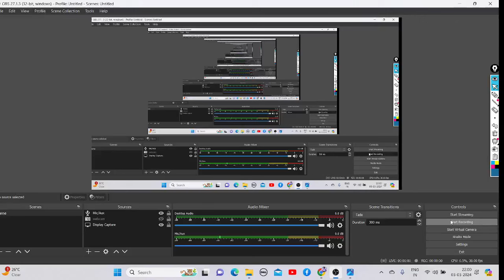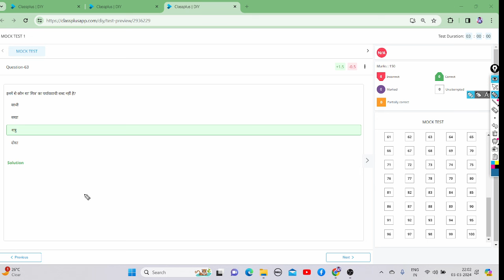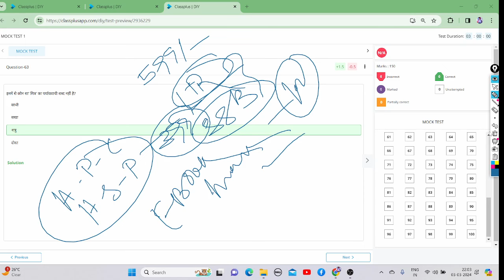SSB TGT HINDI & OTHER MOCK TEST🤟100QSNs - 150MARKs in NEW PATTERN🤟SUBJECT DISTRIBUTION & -VE MARKING